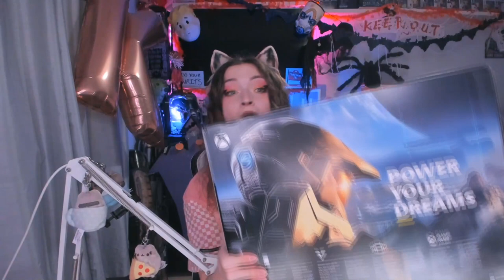Unboxing an Xbox Series X?! ฅ^･ω･^ฅ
I really need to get a nice camera for these videos, sorry!

I've been keeing this a secret for weeks and it's been SO HARD. I can't wait to share more with you soon, especially plugging it in, but for now here is my unboxing of the shiny new Xbox Series X! I am so Thankful to Xbox UK for sending this over for me to review, making one of my dreams come true. To own an Xbox pre-release! This video has mostly been filmed for me to show on stream, but thought I would create it as a stand alone for here on YouTube as well. There was NO WAY I could sit with an Xbox Series X in my room any longer without unboxing it, I could NOT wait for stream. Sorry!
This video is not sponsored, but the console was provided to me at no cost to review.

If there's ANYTHING you want to see from me, let me know via the websites below:

I stream on Twitch every Monday. Tuesday, Thursday and Friday!

Wednesdays are spent completing art commissions and editing these videos!

*Twitch Partner*
*Official Elder Scrolls Online Stream Team Partner*
*Sea Of Thieves Partner*

❤Social Media❤

❤Gaming Platforms❤

❥ League Of Legends: (NA Main) LoveTheTea | (EU) Pot Of Tea

❥ Xbox Live and PSN: kayPOW

❥ Steam: tehkayPOW